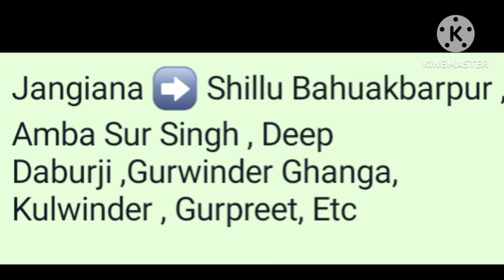👉कल होवेगा बड़ा मान सम्मान Shillu कौन सी टीम में खेलेगा || Bhadaur (Barnala) Kabaddi Tournament Live